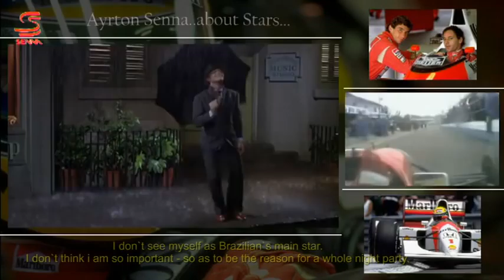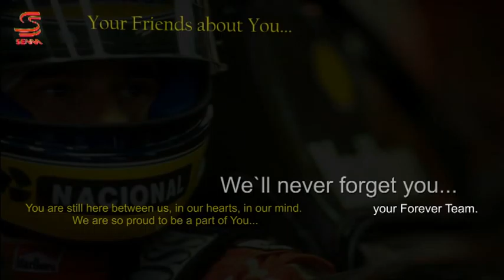Ayrton Senna 17 years without you.mpg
This video is dedicated to all Ayrton`s friends all over the world.
Special scenes from his action in Rain. F1 drivers speaking about
the special Ayrton`s talent in the rain. Ayrton speaks about his first
Go-kart race in rain.
Video Editing and Audio mixing...Dimitris Sampanidis.